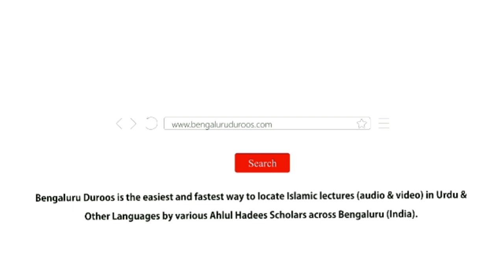7. Doosri Qaumon Ki Mushabahat | Shaykh Abu Zaid Zameer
Series: Bachchon Mein Paida Hone Wali Baaz Buri Aadatein

Topic: Doosri Qaumon Ki Mushabahat

٠٠٠٠٠٠٠٠٠٠٠٠٠٠٠٠٠٠٠٠٠٠٠٠٠٠٠٠٠٠٠٠٠٠٠٠٠٠٠٠